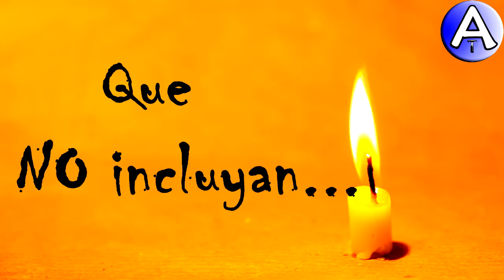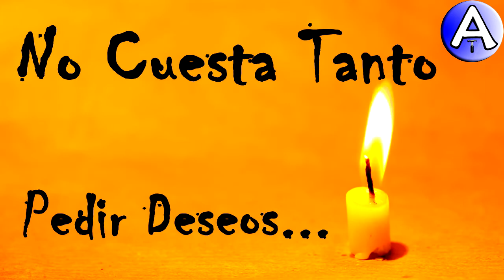Feliz Cumpleaños Benicio / Piensa 3 Deseos / Video Postales ATLASNUBEAUTOGESTION